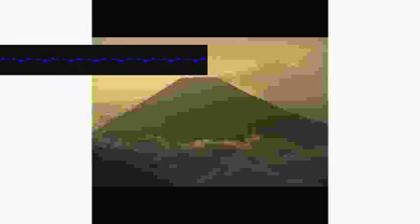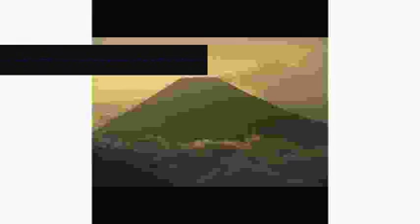Memorandum Timber Finance jmkzdzfrua